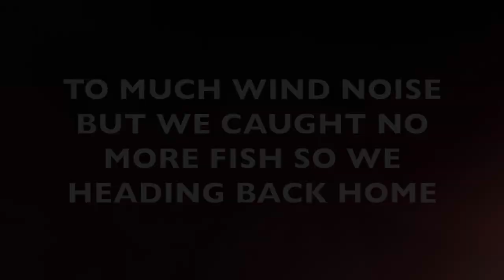Sydney Harbour {Catch Clean Cook} Snapper And I Lost A Massive KingFish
welcome back guys today we head out to Sydney Harbour for a little fish with jasmine and my mum check it out

(I use Instagram mostly)